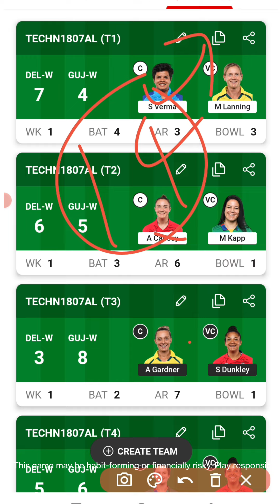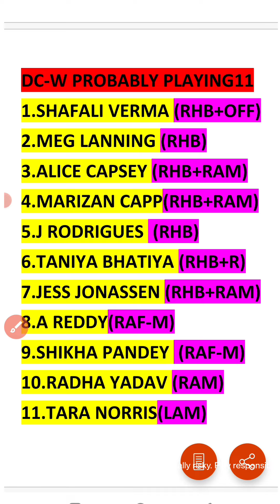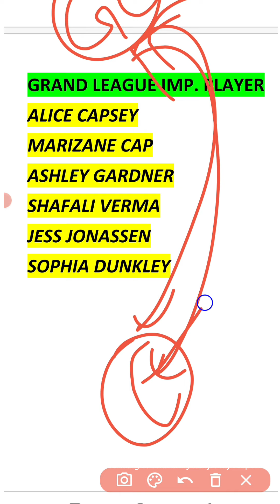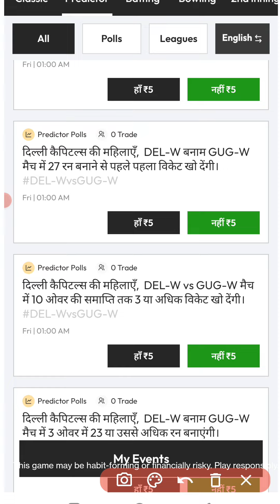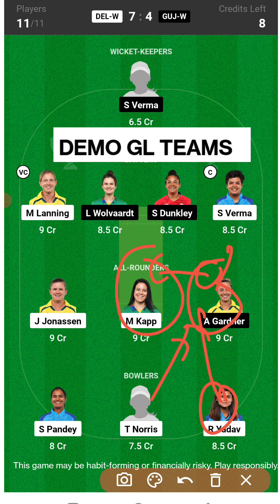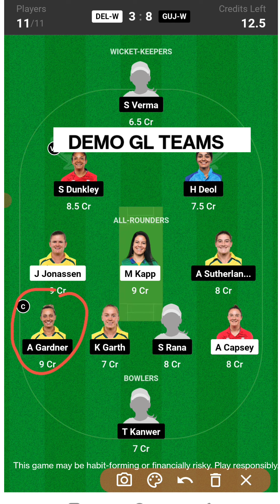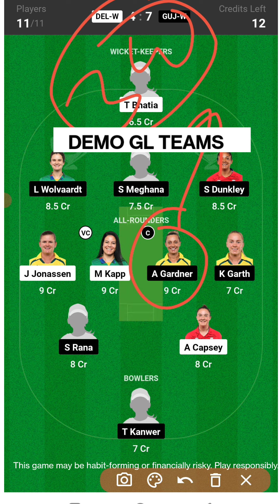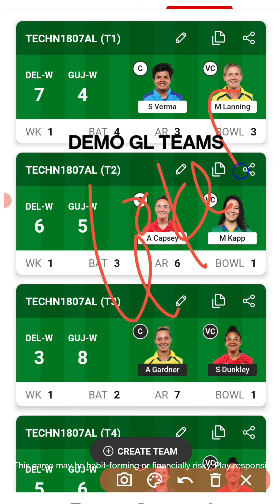DELw vs GUJw Dream11 Prediction| DELw vs GUJw Dream11 Team| Dream11 GL Teams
For Bonus, Use Code: KNALEEM

1.  This analysis based on my understanding, Knowledge and instinct. While selecting your team,consider the point mentioned and make your own decisions.

2.  Dream11 takes great care to comply with all central and state lagislation in india to ensure that users are full protected. Every contest  on platforms is carefully designed to comply with applicable Statutes and regulations in india.

3.  Copyright disclaimer under 107 of the copyright act of 1976 , allowance is made for "fair use" for purpose such as criticism, comment, news , reporting,  teaching , scholarship , education and statute that might otherwise be infringing.

4. Kn Aleem Ideas do not promoted any gambling app and not liable for the any profit or loss which may arrise from this app.

delw vs gujw
delw vs gujw World Cup 2022